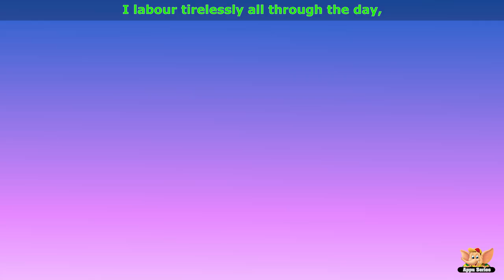Construction mason - Rhymes on Profession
Construction Masons are an unsung heroes. You have such smooth walls all around you because, somebody took all the pain to set bricks one on top of the other, sealed it with cement, and set it so that it stays strong. Here is a song that tells you all about what masonry involves… Play it!